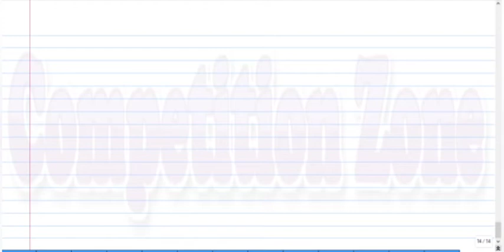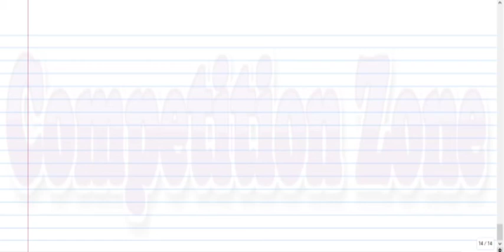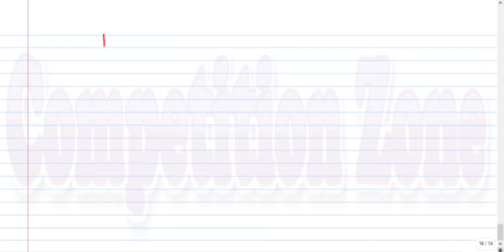Counting rules and problems based on counting rules. Permutations and Combinations lecture 1.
Permutations and Combinations lecture 1.
Problems based on counting rules.
     To the point lecture,no time wasting in self promotion.
        Useful for Class 11, 12,IIT JEE MAINS and Advanced.
   You can ask and clear your doubts in the comment section.Doubts will be entertained as early as possible.
Ultimate Video lectures by Firoz Khan for IIT JEE Aspirants.
  Join the telegram channel for Pdf of famous books, tests of various institutes and study materials of various institutes.
  Materials will be provided free of cost on demand.
        For ultimate IIT JEE Mathematics preparation, join one to one live class on zoom.